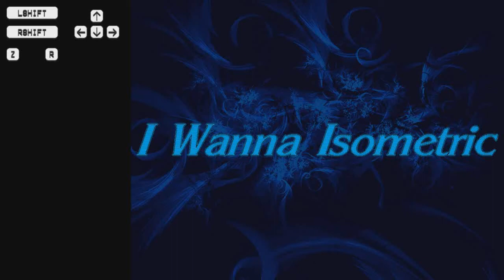I wanna Isometric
Last save would have been unreasonable for me if I didn't figure out that you can just two frame the platform.

Creator - Infern0man1